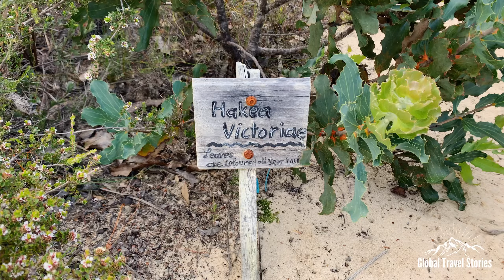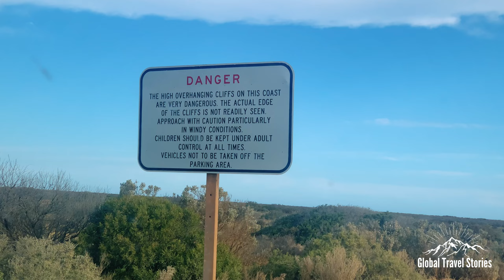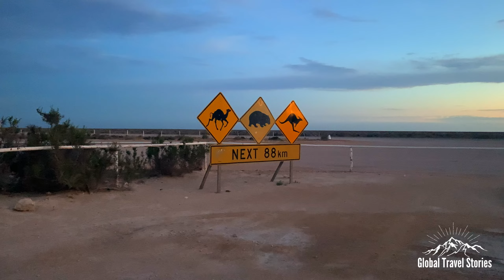Epic 4WD Australia Road Trip: Stirling Range to the Nullarbor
In this Episode we explore some of the oldest mountain ranges on earth in the Porongurup & Stirling Ranges National Parks. We then head through the Fitzgerald River National Park during peak wildflower season with flowers and wildlife galore staying at an old historic homestead.

Via the turquoise waters and chalky white sands of Cape Le Grand and Esperance we head along Australia's longest straight road to the Nullarbor, the worlds largest limestone expanse. There we say farewell to Western Australia and explore the famous Bunda Cliffs as we cross into South Australia!

Chapters:

Introduction 0:00

Porongurup National Park - The Stirling Ranges 01:24

We ascend to the Granite Skywalk of Castle Rock in Porongurup National park, part of the world's oldest mountain range. After taking in spectacular views we stop by the famous Mt Barker Bakery before driving along the Stirling Range Scenic Drive to the Stirling Ranges Retreat for an unforgettable sunset.

Bluff Knoll Hike (Stirling Range National Park) 08:21

Known as one of Australia's best day hikes we climb one of the highest mountains in Western Australia and learn of it's indigenous legends along with experiencing the richness of one of the most biodiverse places on the planet.

Quaalup Homestead (Fitzgerald River National Park) 12:11

We arrive at the historic homestead known as Quaalup within the Fitzgerald River National Park. We explore the old settlement and take a walk through the National Park, complete with abundant wildflowers during the peak of wildflower season. We are greeted by Kangaroo's and their Joeys at the homestead before relaxing by the campfire.

Cape Le Grand National Park 17:17

After an evening relaxing at the secluded Dunn's Eco camp we head into the gem of the region Cape Le Grand National Park. After climbing the ancient granite monolith of Frenchman Peak learning of it's local indigenous dreamtime story we explore the pristine coastline. The park boast potentially the most beautiful beaches not just in Australia but the world (our opinion), Turquoise Waters and white chalky sands. I take a dip at Hellfire Bay, we see Kangaroo's on Lucky Bay and drive along the beach, we learn the history of Thistle Cove and watch the sun go down on the Cape Le Grand Beach where we camp overnight. This has gone right on the top of the list of our places to return to.

Cape Le Grand - Esperance 28:32

Upon leaving Cape Le Grand National Park we come across a Carpet Python crossing the highway before stopping at the Esperance Stonehenge, an exact replica of the original in England. We cruise along the stunning coastline near esperance stopping at Observatory Point and other lookouts before settling for Pizza and Beer at Lucky Bay Brewing.

Crossing the Nullarbor 32:31

We head inland and eastward to the 90 mile straight, Australia's longest straight road. After a night at the Baxter Rest Area we make our way out onto the Nullarbor Plain, the world's largest limestone expanse located on the Great Australian Bight. We stop at the old Telegraph station, left in ruins, and engulfed by sand dunes before crossing into South Australia. We visit the famous Bunda Cliffs, the world's longest uninterrupted coastal cliffs before retiring for the evening at the Nullarbor Roadhouse.

Coming up in this series.. 38:20

We head South-East along the Great Australian Bite to Ceduna where we jump into the water with playful Seals and Dolphins. After we head up to the Flinders Ranges encountering Emu's and their chicks before hiking the natural geological prison of Wilpena Pound. We then head south to the Barossa Valley, famous for some of the best wine production in the world, along with a stop at the German settlement of Hahndorf in the Adelaide Hills. We then head to the Capital of South Australia, Adelaide and explore it's markets along with the seaside suburb of Glenelg.

Join us for more adventures to come!